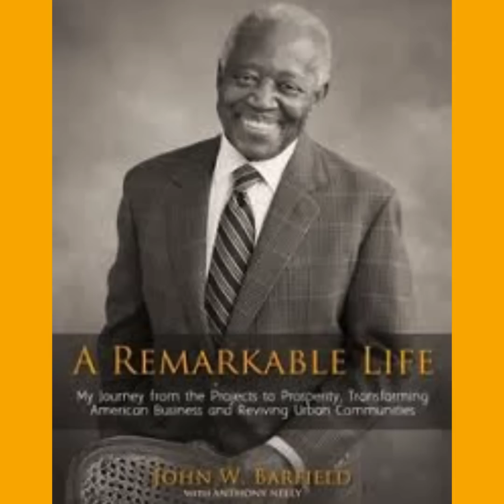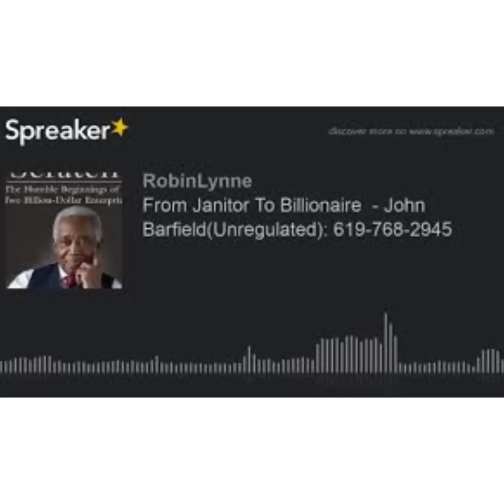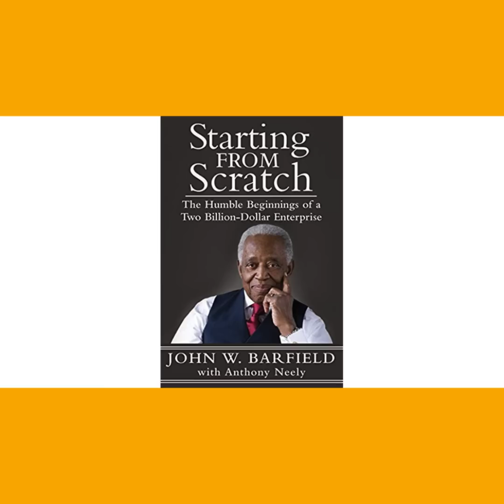From Janitor To Multi Billionaire : John W.Barfield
The John W. Barfield story.